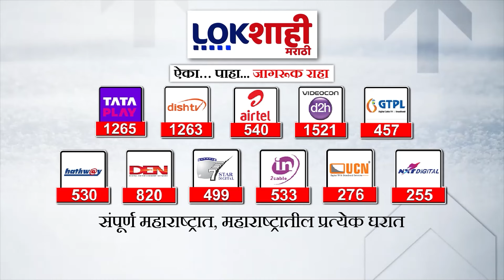Kalyan : भिवंडी लोकसभा मतदार संघातील धक्कादायक प्रकार, यादीत नावं नसल्यानं मतदारांचा संताप